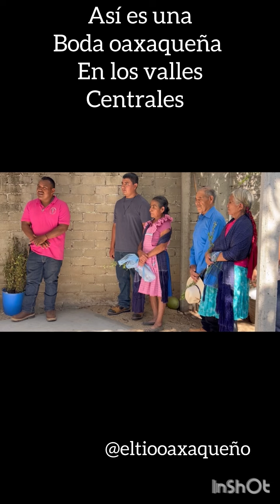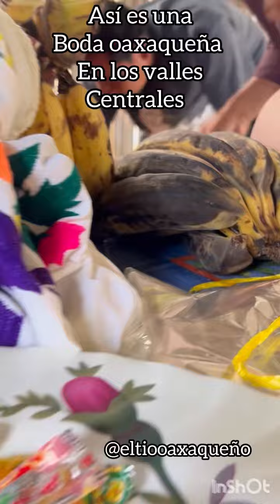Bodas Oaxaqueñas / Así es una boda en Oaxaca tradicionalmente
En Oaxaca, las bodas son una fiesta, son una armonía son una gacha ya que pues aquí en las bodas de los pueblos de Oaxaca es una Guelaguetza donde te invitan y bueno pues tanto tienes que llegar con cosas y tanto te llevas con cosas porque llevas regalos refrescos cervezas, y bueno pues te vas con tu carga de chocolate, tu carga de atole de mole y bueno incluso de caldo o de puerco, dependiendo de qué es lo que te dan en la fiesta, pero te llevas tu Monchón de tortillas mínimo unas 20 y bueno pues también te llevas lo que es tu pan, borrego tu panriquísimo por cierto, y tú qué conoces de Oaxaca? Cuéntanos que te encanta de Oaxaca. Saludos y bonito día. Cuéntanos de donde nos ves o de qué país